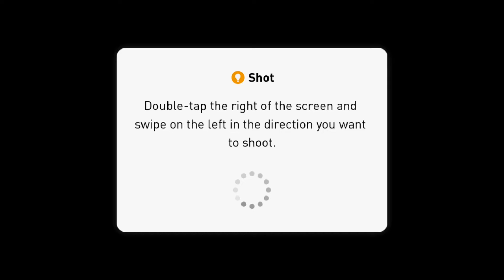Pes 2018 [ Italian League Tour ] #8 - Mobile Gameplay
Playing Games in your spare time to reflect your thoughts on the sidelines of busyness that make the mind tired, for entertainment alone yes friends, please support friends yes.